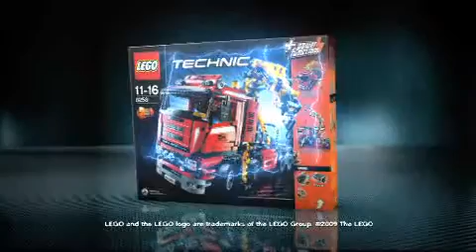Crane Truck Commercial